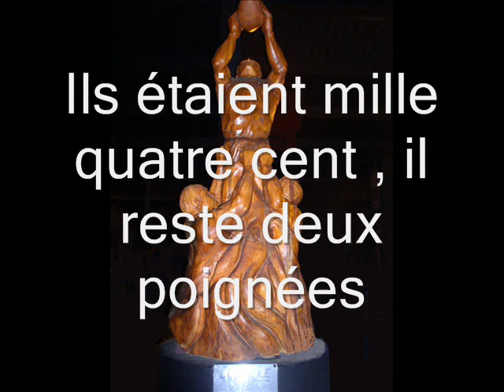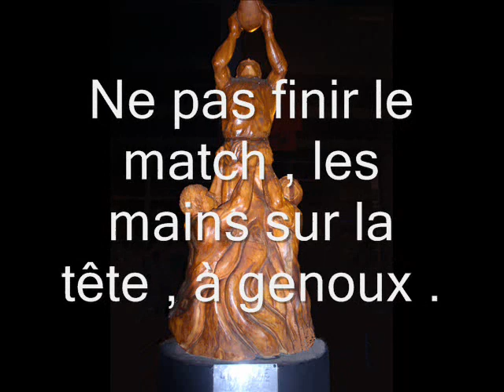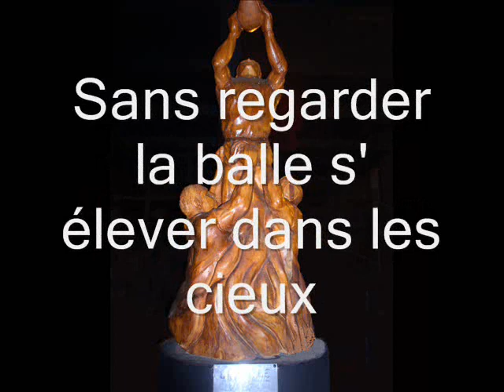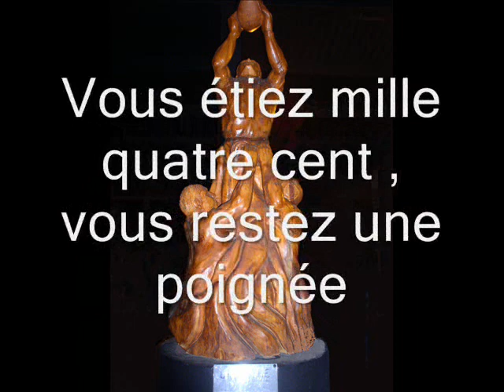RUGBY ET GLOIRE sur l' air de Nuit et Brouillard de Jean FERRAT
Un ballon  ovale , 30 joueurs pour un bouclier .